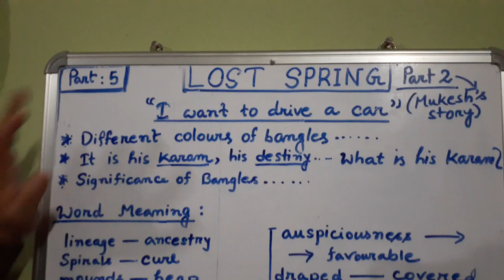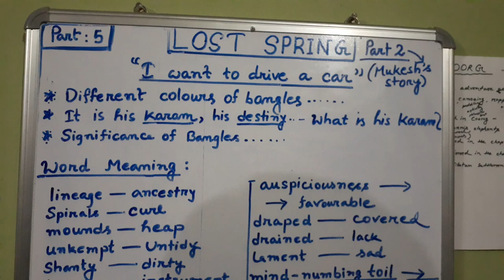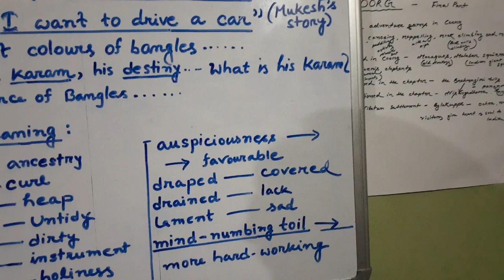LOST SPRING ( PART 5) | MUKESH'S STORY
Lost Spring ( PART 5)

HS 2ND YEAR ( NCERT)

Mukesh's Story
' I want to drive a car ' [ PART 2]